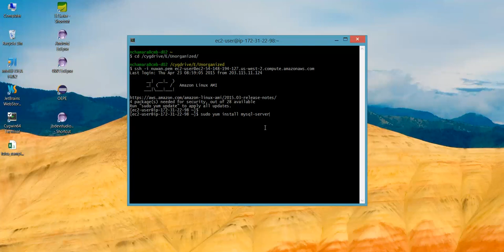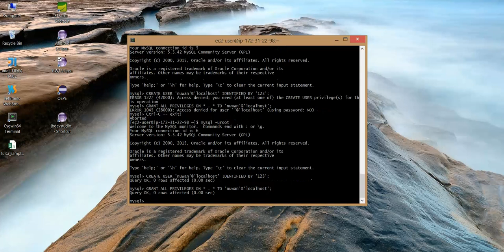Setup MySQL on Amazon EC2 and create user